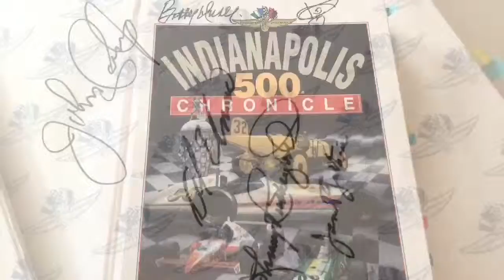Indianapolis Motor Speedway Oldtimers Association 2015 Auto Racing Hall of Fame Induction Ceremony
About Zachary Tinkle

Zachary Tinkle is a 13-year-old driving sensation based in Park Ridge, IL who currently races the #53 ½ size stock car minicup car (also known as super cups). Tinkle is the 2015 Illinois MiniCup State Champion for the Short Track Auto Racing Series (STARS). He has been named 2015 Most Improved Driver and 2014 Rookie of the Year for Central States Region (CSR) Super Cups. Rockford Speedway gave Tinkle the “Lead, Follow, or Get Out of My Way” Award at its 2015 season banquet after his stellar ‘never give up’ performance during the National Short Track Championship where he persevered and drove into victory lane.

Tinkle has won a junior gas-powered indoor go-karting championship (Chicago Indoor Racing 2013) and three junior electric indoor go-karting championships (K1 Speed 2014 & 2015). Additionally, Zachary wrote the #1 Hot New Selling (Amazon) children’s book, Zachary Tinkle’s MiniCup Decision

He has family ties to the Indianapolis and Richmond, IN areas and was born in Cincinnati, OH. Zachary has aspirations of racing at the top levels of stock car racing including getting a ride with a NASCAR® team.

He loves all things with speed and wheels.